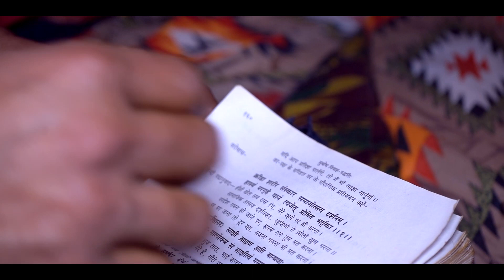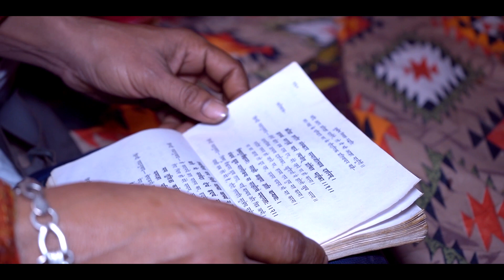Indian wedding 2023 || Arohi & Abhinav || lucknow || Marriage Video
DEV Photography Varanasi is determined to offer you Indian weddings in the most authentic way which is possible. Want to get your dream wedding captured by us? We offer the best wedding photography & videography services so that you can revisit and relish them for the years to come—forever.

Best Pre Wedding Shoot
Indian Wedding Shoot
Wedding Photography in Varanasi
Wedding Videos Varanasi
Bold Wedding Shoot
Wedding Video Shooting
Marriage Videos
The shooting of Indian Weeding
Parlour Shooting in Varanasi

2023 best cinematic wedding highlight ,best cinematic wedding 2023 highlights,cinematic wedding highlight 2023,2022 best cinematic wedding highlight 2022, best pre wedding 2023 ,wedding highlight,wedding,4k pre wedding 2022,best cinematic highlight 2023,wedding highlights